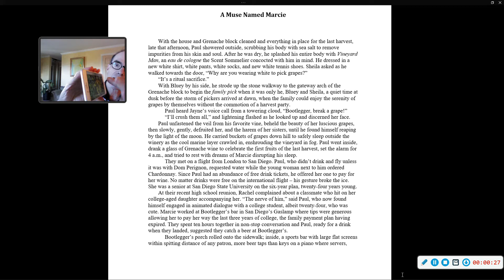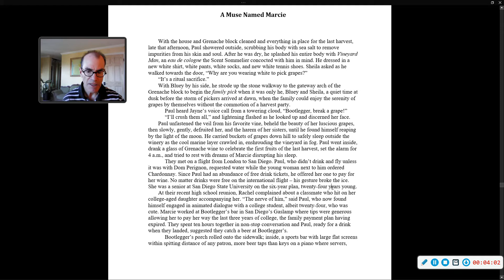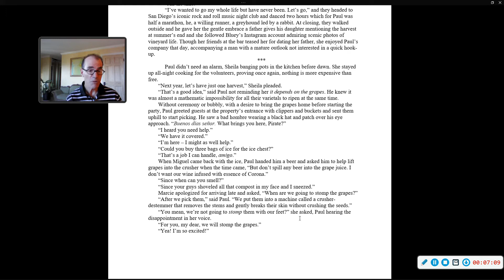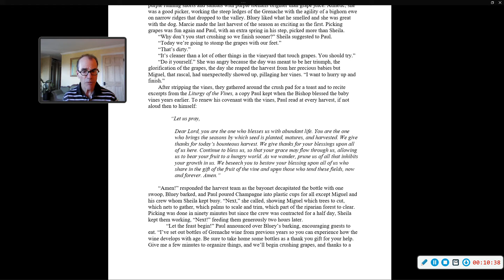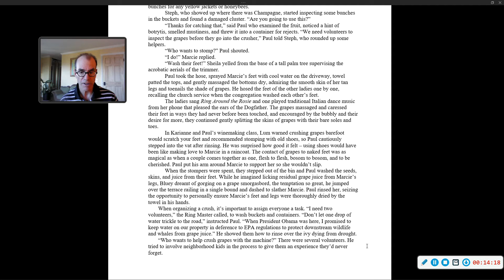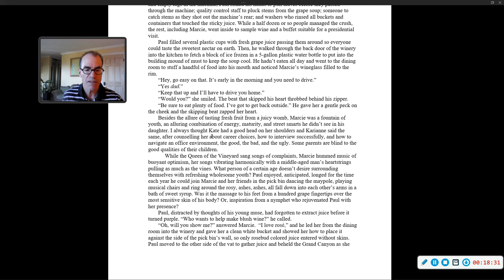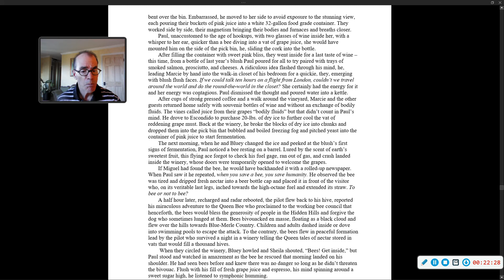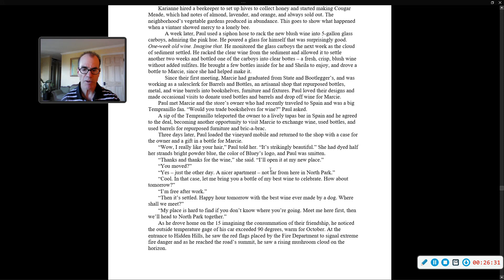Ch 40 "A Muse Named Marcie"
At the last harvest of the year, Paul joins his muse in the pick bin to stomp grapes with their feet.